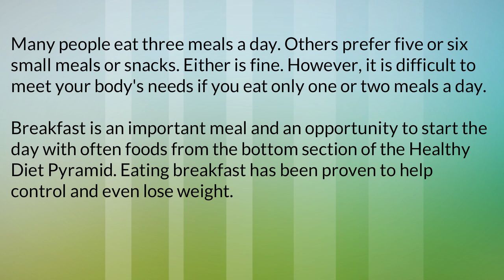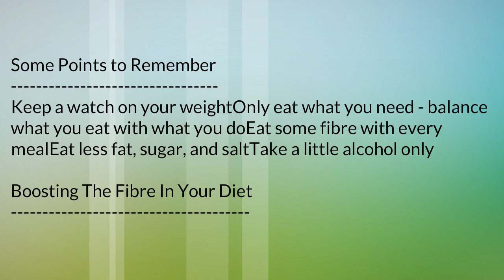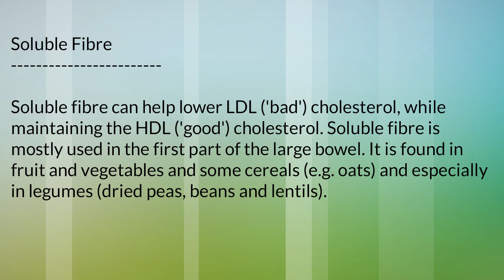Make Healthy Food For Eat 3